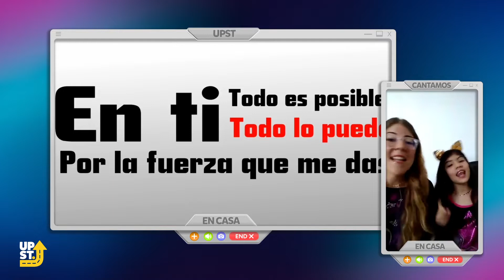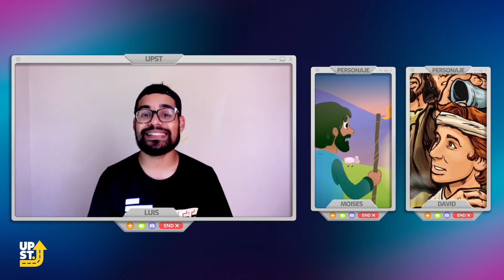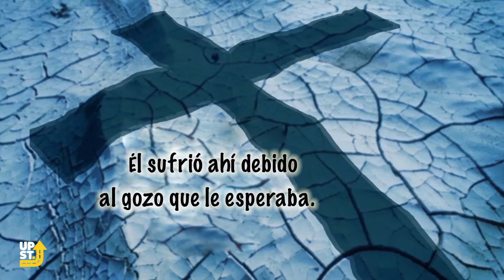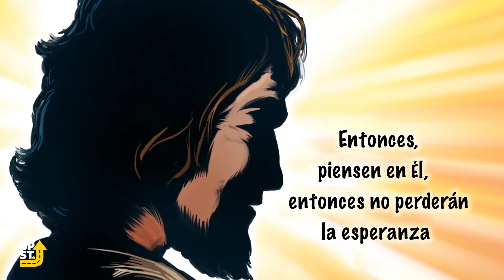UpStreet en Casa | Domingo 07 de Junio | Fe - Semana 1